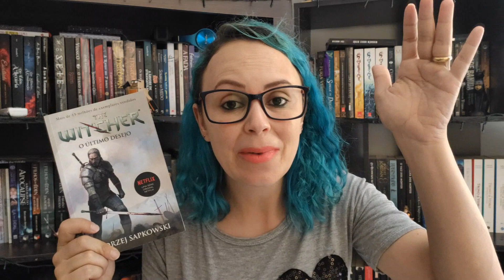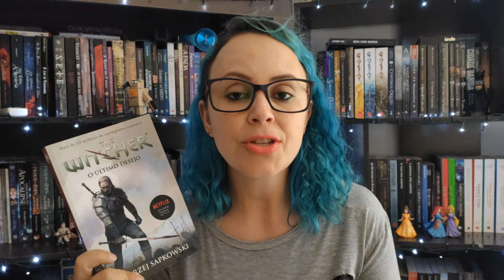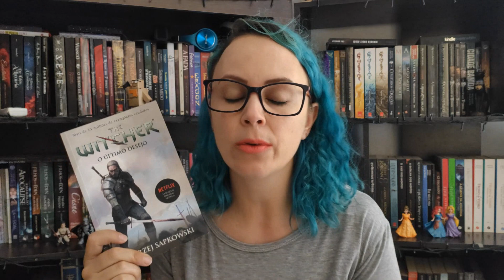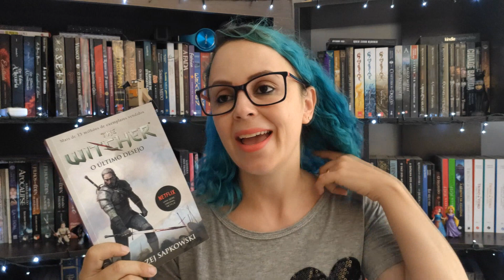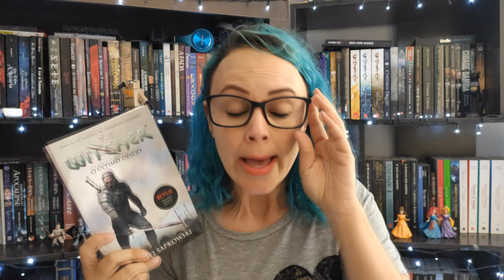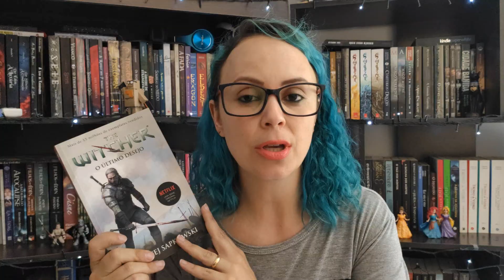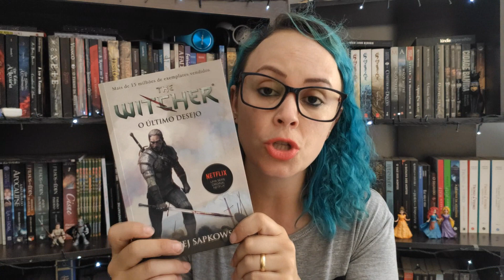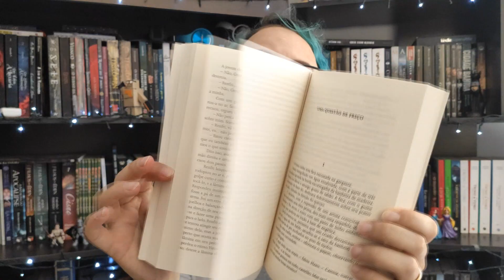The Witcher, Andrzej Sapkowski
Olá, pessoal.

Faz tempo que eu queria ler esse livro, então, aproveitei a Black Friday para comprá-lo e o fato de que a série será lançada na Netflix para ler rapidinho.

📚 Compre com o link e ajude o canal

📚 Minha wishlist na Amazon

Meus livros! 📚

Desejo e Honra
A Herdeira - Kaelium
Fadas da Lua
A Coroa